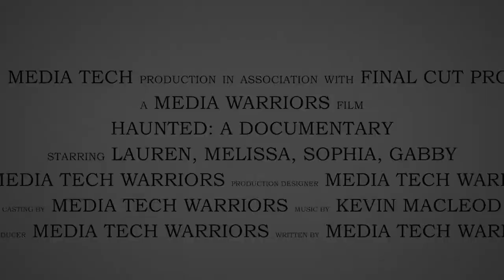Haunted- A Documentary (Trailer)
This is a preview of a film that was made for Media Tech 2: Haunted- A Documentary. It was edited with Final Cut Pro and filmed with a handheld Canon HD Camcorder. The story features Sophia, Lauren, Gabby, and Melissa as they visit several haunted places.